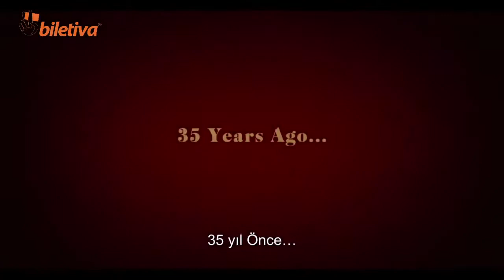Bir Şans Daha / Last Christmas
Emilia Clarke'ın başrolünde yer aldığı Last Christmas, bir önceki Noel'de geçirdiği ciddi hastalıktan sonra şansı bir türlü yaver gitmeyen, biraz da vurdumduymaz Kate'in, yeni bir Noel'e yaklaşırken Tom ile tanışması sonrası gelişen olayları konu ediniyor.